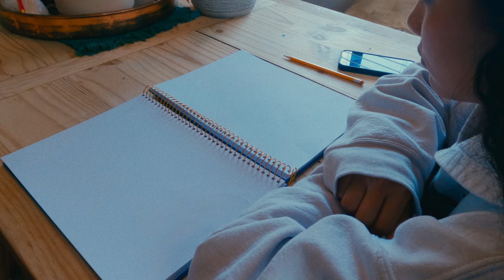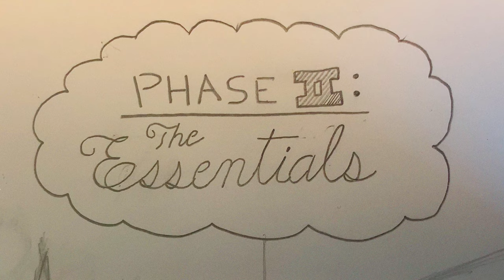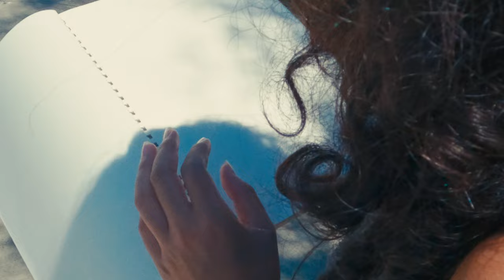"The Margo Project" (2024) | The Short Film About Art & Theft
Margo, an artsy student, runs into her greatest fear: the creative block; and with an assignment nearing its deadline, the way forward requires an unorthodox solution: grand theft.

Special thanks to the cast who believed in this project.
CREDITS:
Written & Directed by Daniel Evora
Story by Melanie Berry
Cinematography by Daniel Evora
MARGO played by Nikki Gonzales
DIEGO played by Zachary Seersdma
ELI played by Peyton Olivera

Edited/Color Graded with Davinci Resolve
Filmed on a GoPro Hero 10 Black & IPhone XR